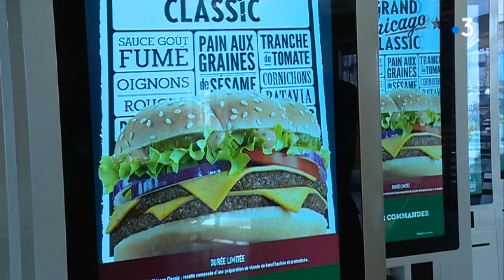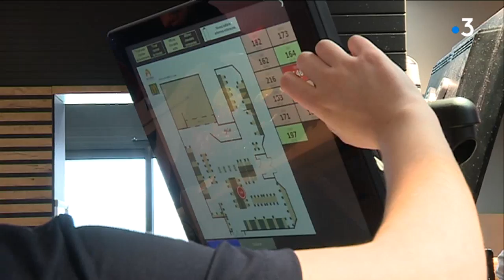Dans les coulisses d'un fast food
Dans les cuisines d'un fast food, tout est organisé pour que les clients soient servis le plus rapidement possible après avoir passé commande. Pour la préparation d'un sandwich, les équipiers se relaient, chacun à son poste, l'un pour toaster le pain, un autre s'occupe de la garniture, un autre de la viande.
Intervenants dans le reportage : Christophe Hoang, le directeur du restaurant et Christelle Perrin, la directrice des opérations
Un reportage d'Emmanuel Denanot, Henry Simonet et Chrystèle Reynaert